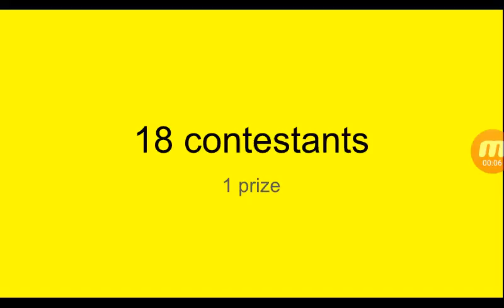Thingy Madness S01E22 SEASON 1 FINALE: The End?